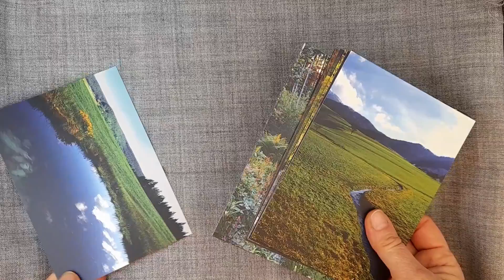Am Wasser • Au fil de l'eau • Near the Water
Der 7. Band der Reihe "Schwarzwald leuchtet. La Forêt Noire scintille. Black Forest shines" - je 10 Fotografien als Kunstpostkarten, mit Begleittext in den Sprachen Deutsch, Französisch und Englisch in der Sammelmappe.
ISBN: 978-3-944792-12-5